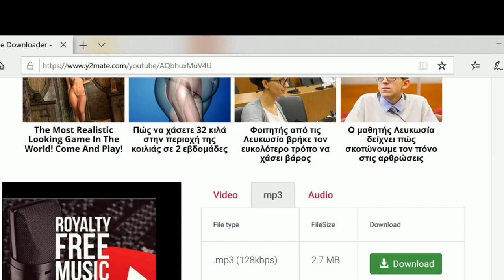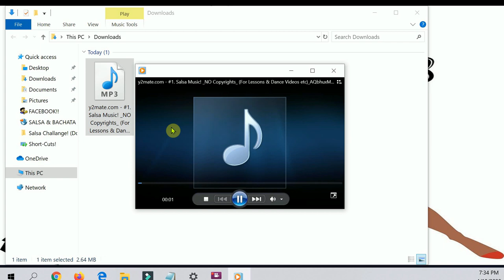#5. Salsa Music! *NO COPYRIGHTS* (For Lessons, Dance Videos etc!)